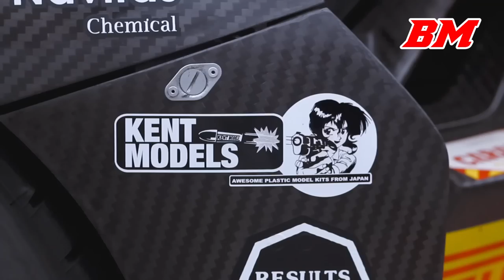PARADE 24H of SPA 2023 | Racecars on public road | Huracan, 992 GT3R, 296, Hoonitron, M4, ...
Event: 24h of Spa Parade
Track: Road between the Track and Spa city center
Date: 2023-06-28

00:00 intro
00:08 Driving to Spa
00:26 296 GT3
00:52 R8 GT2, R8 GT3, Hoonitron
01:18 Marc VDS Moto2, R8 GT3
01:30 G82 M4 GT3
01:49 Huracan STO acceleration
02:15 720s GT3
02:24 AMG GT3 burnout
02:37 992 GT3R, 718 GT4
03:20 Cars on display at Spa
03:33 Valentino Rossi
03:42 Cars & drivers
05:01 Hoonitron
05:41 Returning to the Track
06:02 992 GT3R Acceleration & downshifts
06:28 Huracan GT3, R8
06:55 G82 M4 GT4
07:07 992 GT3R Acceleration & downshifts
07:30 AMG GT3
07:56 720s GT3, 570s GT4, Artura GT4
08:10 R8 GT2, Hoonitron burnout launch
08:36 Marc VDS Moto2, R8 GT3
09:21 G82 M4 GT3, 992 GT3
09:55 Huracan STO launch, Huracan GT3
10:23 Vantage GT4
10:33 718 GT4 acceleration
10:42 Camaro GT4
10:59 Porsches till the end

Filmed with
Canon Legria HF G40 + DM-E1 microphone